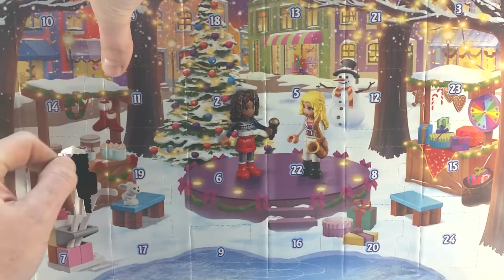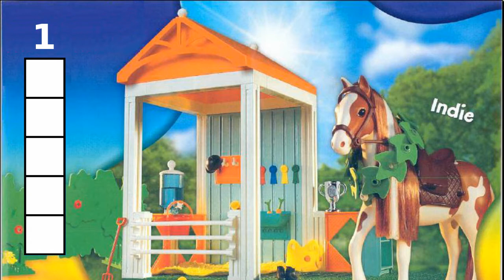LEGO - Christmas Contest - Day 1 - (CLOSED)